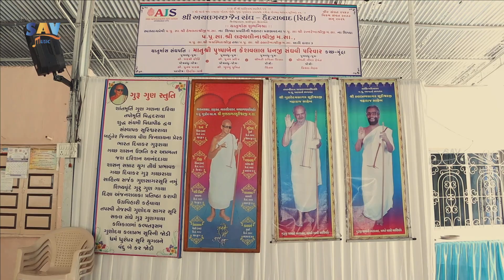Most Popular Song | Tumse Laagi Lagan Full Video | Mayur Jain | MahavirJain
Song  : Tumse Laagi Lagan
Singer : Mayur Jain
Label  : SAV Music Jain
Copyrights : Santosh Audio & Video
For Any Enquiry :MahavirJain -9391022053